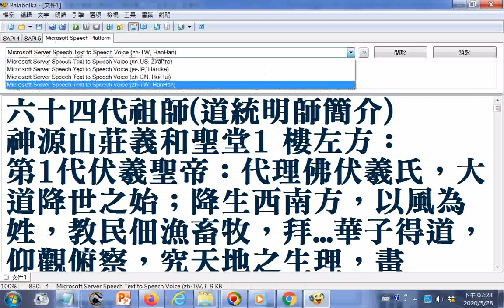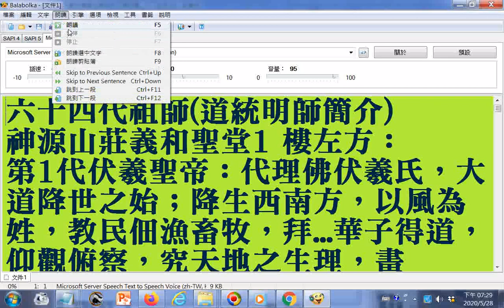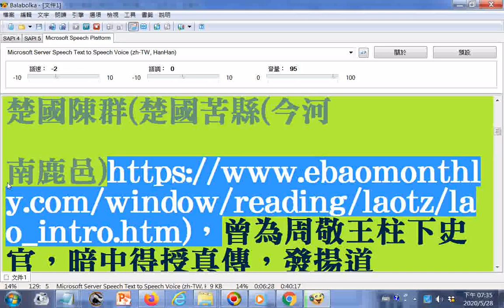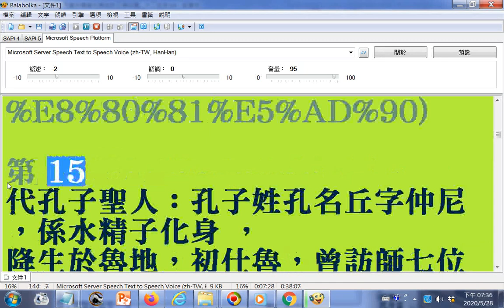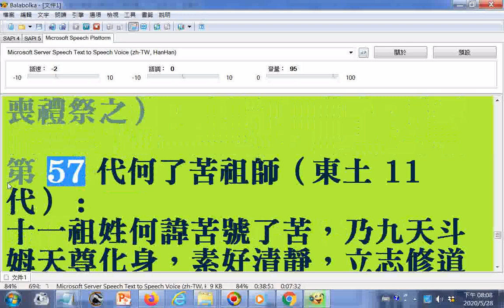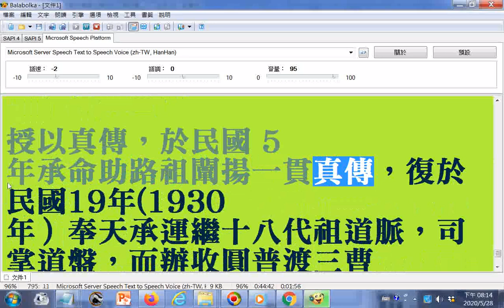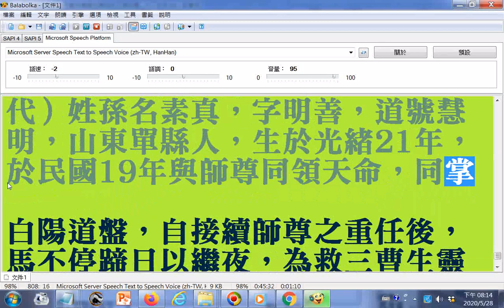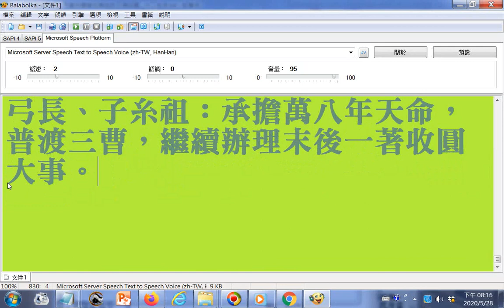六十四代 道統明師簡介__不含十佛(含七佛治世三佛收圓__十二生肖(請更正子糸祖為子系祖))___使用#電腦報讀軟體程式#Balabolka#逐字唸#漢字中文#繁體字，部分破音字讀音有誤請見諒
1.相似版本含十佛者之影片網址 2.(1.)六十四代道統明師__不含十佛含七佛治世三佛收圓__十二生肖 (２.)六十四代道統明師ALL__雲端硬碟檔案網址: 六十四代道統明師__不含十佛含七佛治世三佛收圓__十二生肖
有求孔孟聖道三寶心法就不枉費今生來世間。世間財世間用--生不帶來，死不帶去，或是給以後不相識的人用，但是得三寶心法卻能帶著走，在世能逢凶化吉、躲劫避難、改變命運，壽終能超生了死，離苦得樂，智者切莫入寶山而空手回。